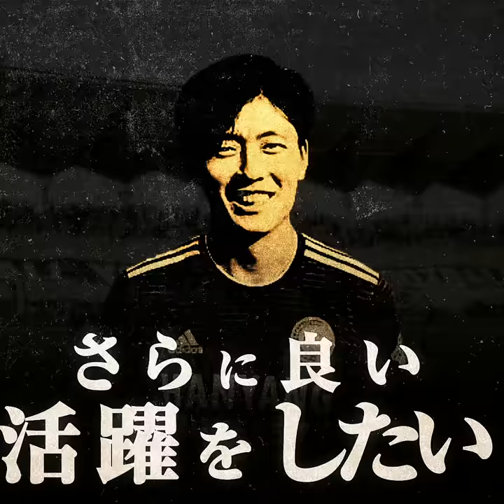【ジェフ公式】チャンミンギュ選手 加入！（2020シーズン）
チャンミンギュ選手の加入について